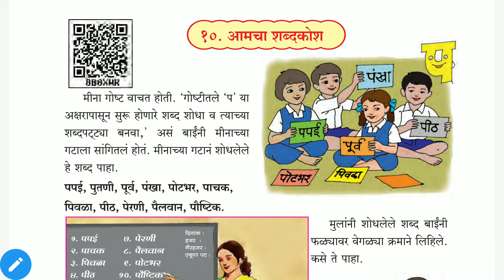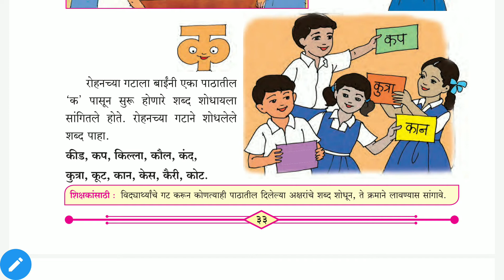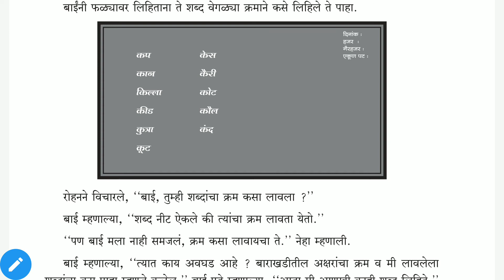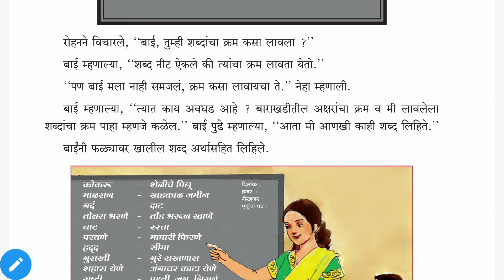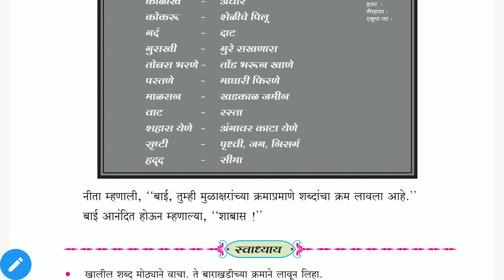इ. तिसरी विषय : मराठी पाठ 10. आमचा शब्दकोश